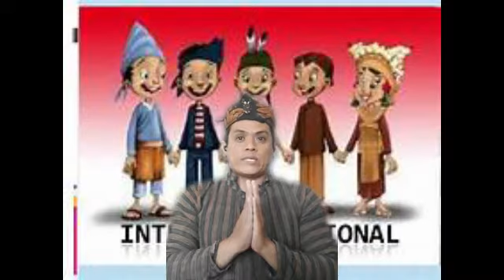Lomba Video Karya Kreatif Kebhinekaan (Dodik Herianto) rayakanmerdekamu, Kategori 6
*BANGKITLAH INDONESIAKU*

Prolog (sisipan) : “Singgah singgah kala singgah. Pan suminggah Durga kala sumingkir. Singa ama singa wulu. Singa suku singa sirah. Singa tenggak kalawan singa buntut. Padha sira sumingkira. Muliha mring asalneki.”
(Kidungan Semar Karya Sunan Kalijaga Mantra Mujarab Tolak "Pageblug")

Bangkitlah, bangkitlah Indonesiaku
Bergegaslah  bangun dari keterpurukan, jangan biarkan, covid terus berjalan.
Terjang menerjang setiap hambatan
Berjalan terus menuju terang, Semoga Tuhan merestui.